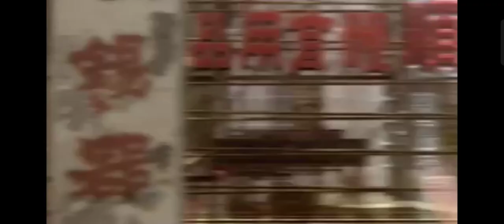tekken Lee ending funny video part 2 (Free to use)